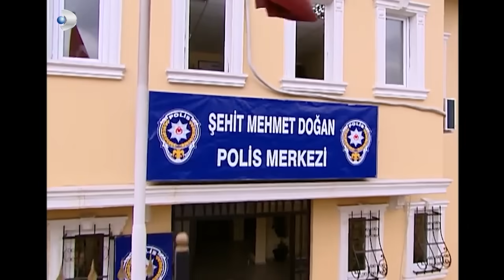Deniz Evine Döndü! - Yaprak Dökümü 50.Bölüm